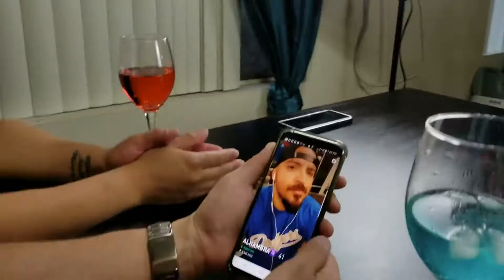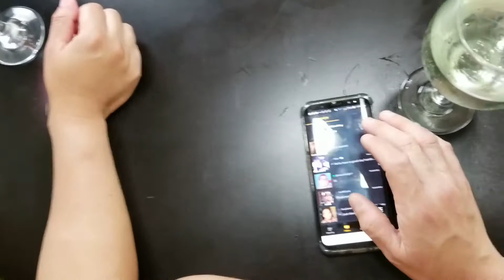Dating App Horrors - NSFW (Use Headphones)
Happy Pride Month!!! Bringing in the Pride Month with our very first male guest! Ceaser sits down with us to discuss dating apps in 2018, horror stories, hook ups and DICK PIX! Sit back and hang on! WARNING: THIS CONTENT IS NOT SAFE FOR WORK, PLEASE USE HEADPHONES.